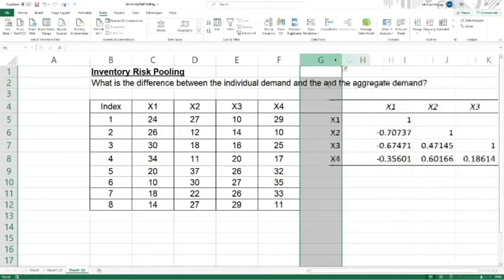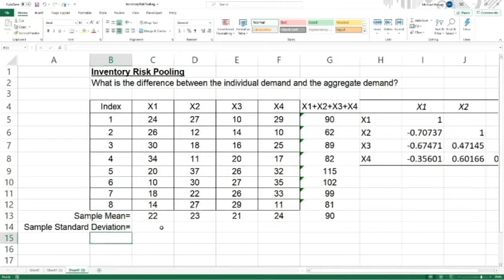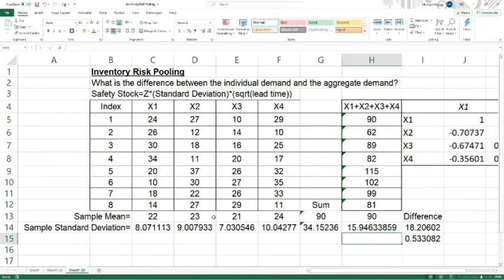Inventory Risk Pooling, Excel Demonstration